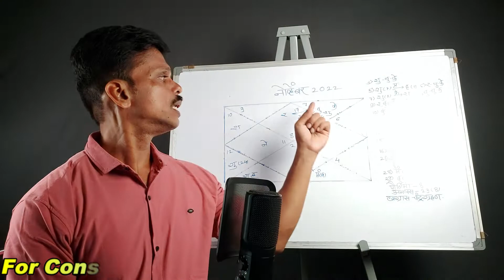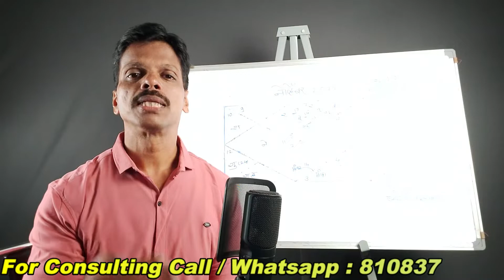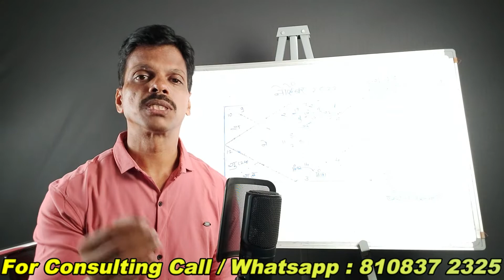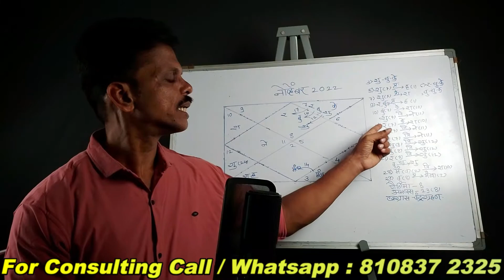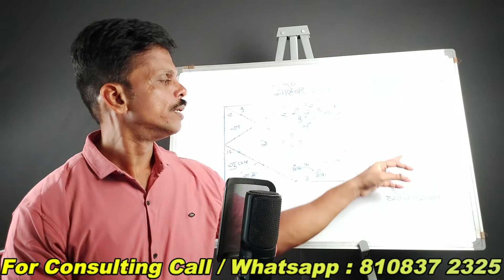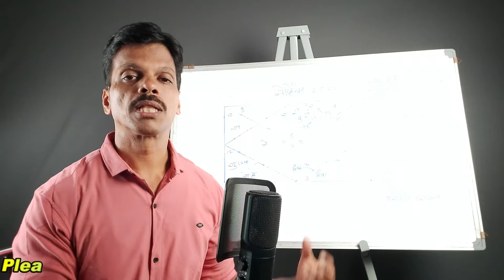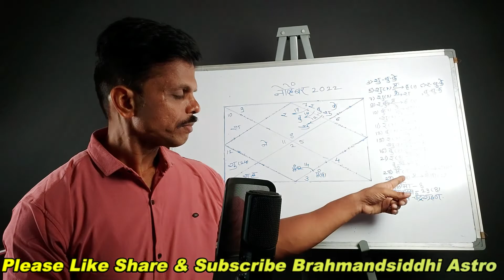Vrischik Rashiphal November 2022